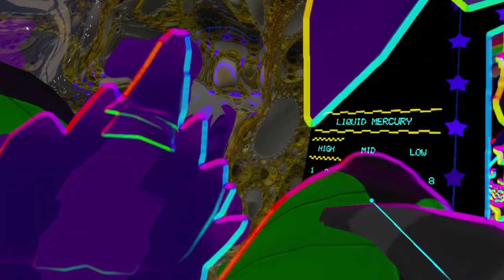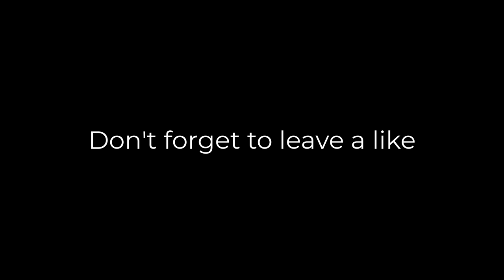THE TRIPPIEST WORLD ON VRCHAT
VR GEAR
Headset: Valve Index
Controllers: Valve Knuckles
Full-Body Trackers: Vive Trackers (3.0)
Base Stations: SteamVR Base Stations (2.0)

MY PC
Case: KEDIERS Mid-tower Red ATX Case
Motherboard: ASUS ROG Strix B550-E Gaming AMD AM4
CPU: AMD Ryzen 9 3950X 16-Core Processor
GPU: NVIDIA GeForce RTX 2070 SUPER
Cooler: Corsair iCUE H115i RGB Pro XT
RAM: Ballistix Max 8 GB (x2) 16 GB
Disk Drive: Samsung SSD 980 PRO (1 TB)